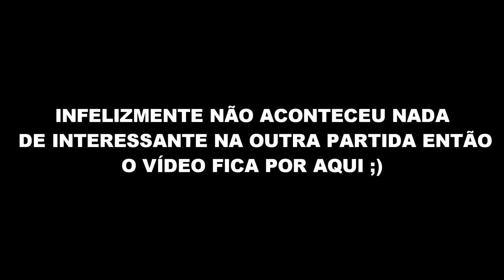Rainbow Six RodrigoLS BÊBADO QUASE DEU PT ( BASTIDORES)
AE manowss continuando aqueles vídeos de bastidores que vocês gostavam tanto resolvi voltar hehe olha o Rodrigo BÊBAÇO kkkk.